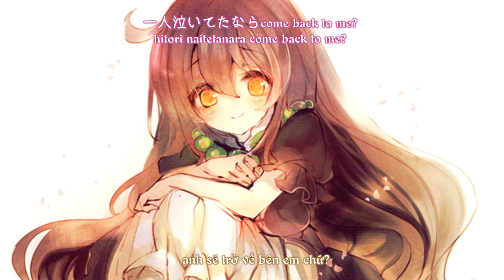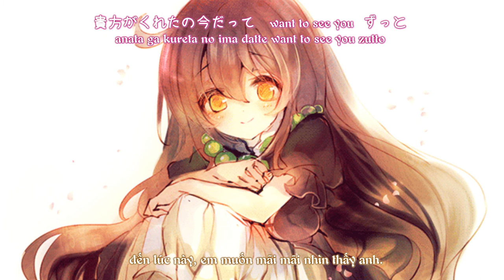【東方星蓮船】entertained ／Three Magic 「DiGiTAL WiNG 」【Vietsub】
Tựa：entertained ／Three Magic
Album：  Angel Time  ／Từ sự kiện： Reitaisai 9【27 tháng 5, 2012】
Nhóm：DiGiTAL WiNG
Ca sĩ：3L
Viết lời：海兎
Biên nhạc：katsu
Nguyên khúc：感情の摩天楼 ～ Cosmic Mind ／ 東方星蓮船　～ Undefined Fantastic Object
～ Bản dịch：Petalite Yuu